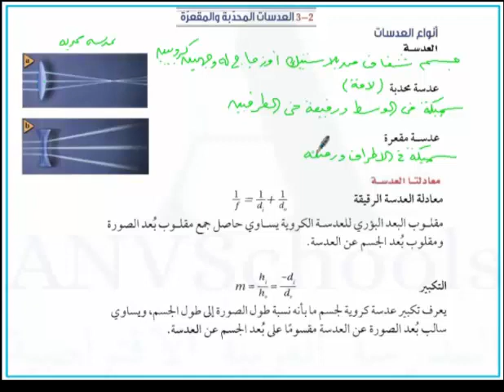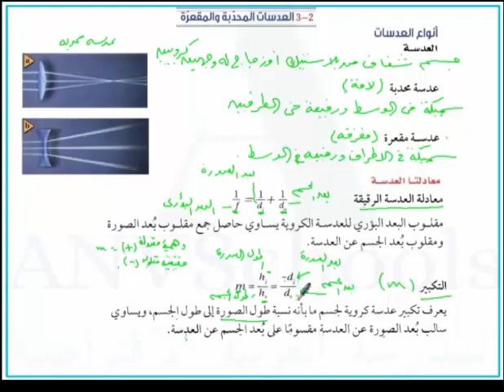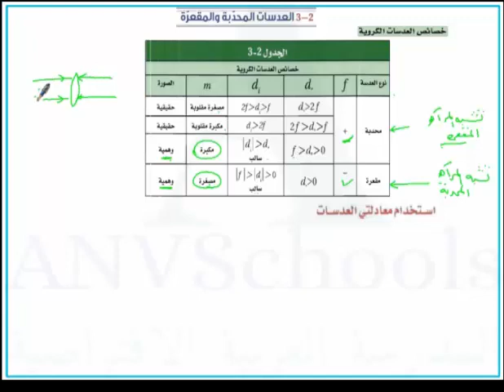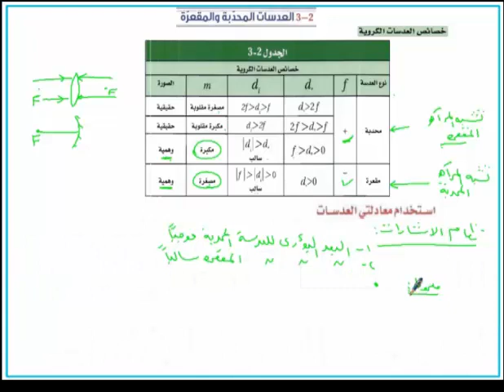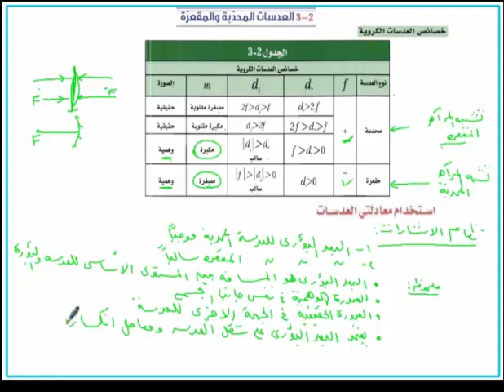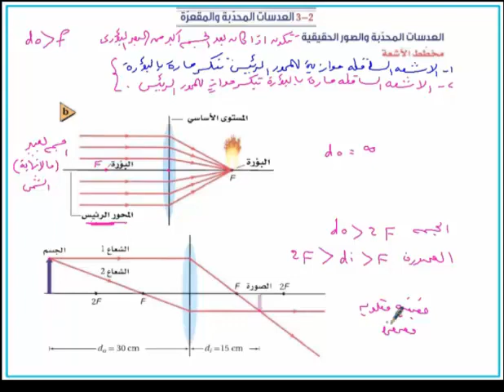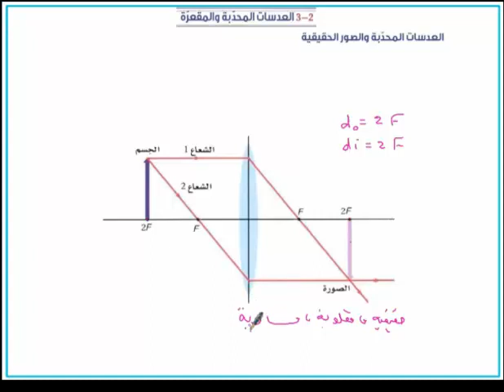العدسات المحدبة والمقعرة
قناة تعليمية تنشر فيديوهات لشرح الدروس والتمارين والاسئلة في المنهاج للمواد العلمية لمدرسين بخبرات طويلة.
المرحلة الثانوية (فيزياء ، كيمياء ، رياضيات ، أحياء ، Biology ،Physics ، Precalculus ، Math ، Chemistry)